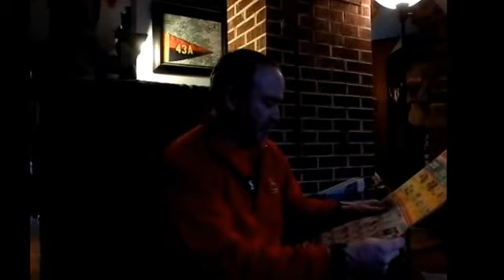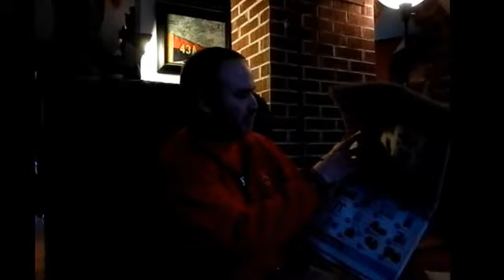12 Dec 2014 Steam Whistle Pilsener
A little walk about and a beer review!